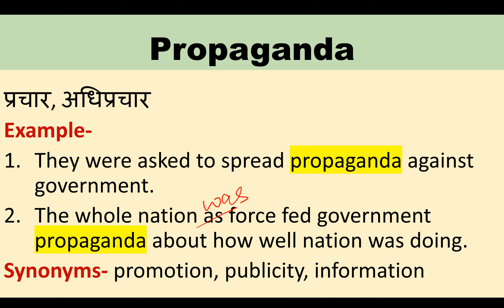propaganda meaning in hindi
propaganda meaning | example sentences | synonyms | @EnglishByte